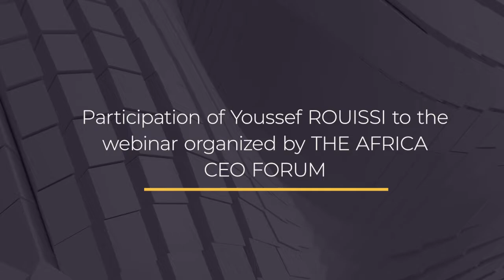Amazing green infrastructure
Participation of Youssef Rouissi to the The Africa CEO Forum webinar